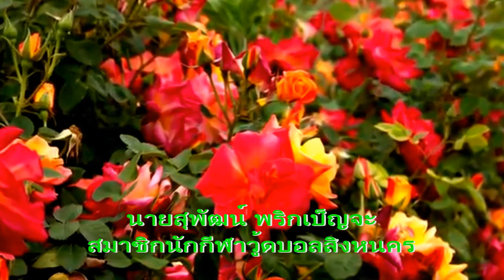มอบเพลงให้ผ.อ.กองสวัสดิการสังคม มาเยี่ยมนักกีฬาผู้สูงอายุที่สนาม